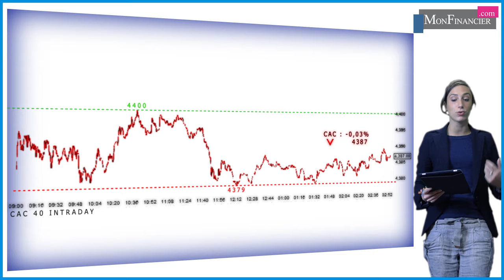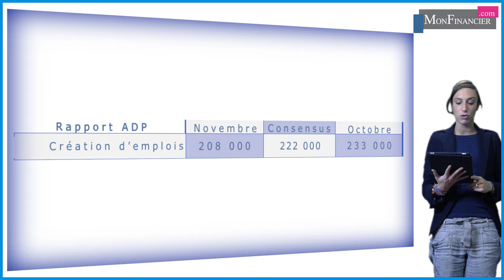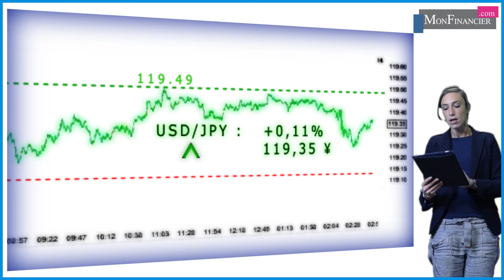Les marchés à l'équilibre après l'ADP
D'après le rapport ADP, les entreprises du secteur privé aux Etats-Unis ont créé moins d'emplois que prévu au mois de novembre. Le CAC est à l’équilibre à 4388 points.